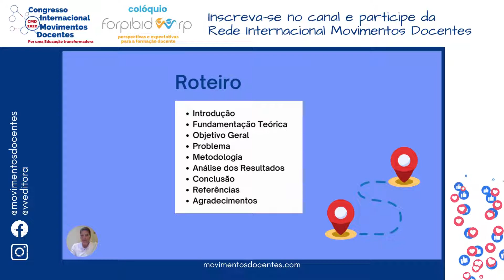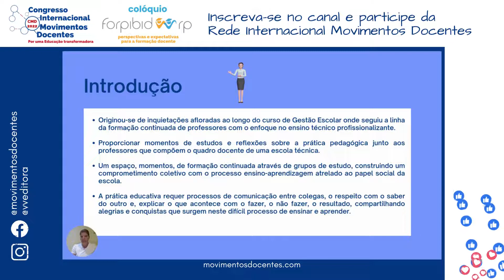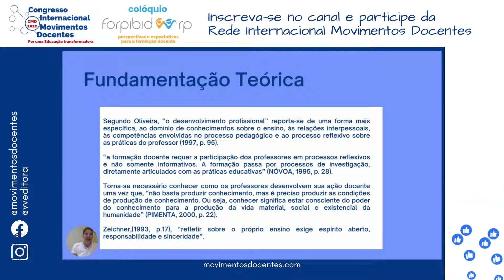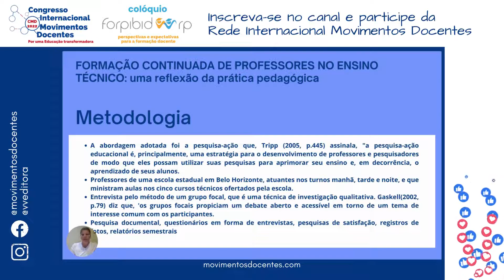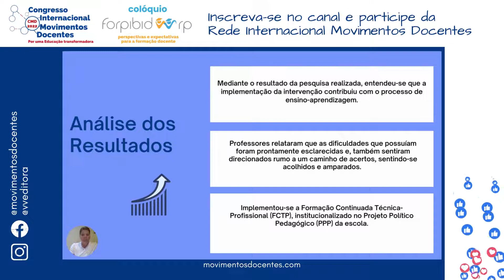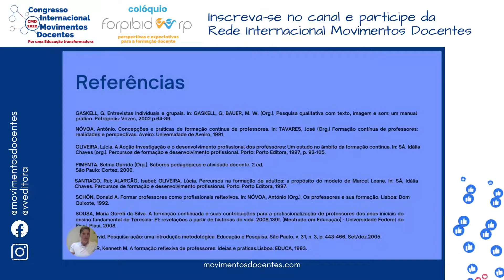Formação Continuada de Professores no Técnico: uma reflexão da prática pedagógica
Título do trabalho: Formação Continuada de Professores no Técnico: uma reflexão da prática pedagógica
Autores: Fabyola Antunes Gonçalves Souza